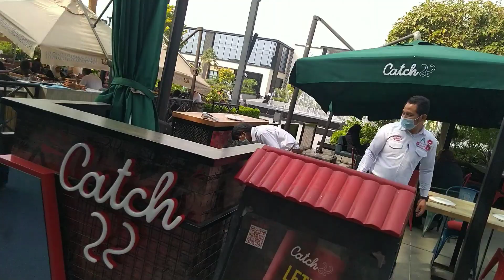Omg 😳😳 यहां लोगों के क्या गाडियां है भाई ll Saudi Super Car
Hello Guys

SK Vlogs